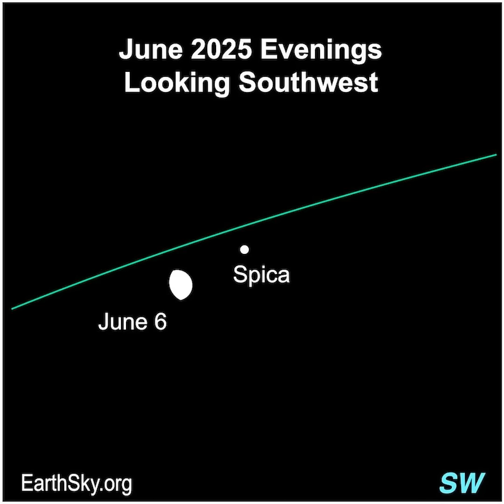Moon Near Spica on June 5 and 6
Join EarthSky's Marcy Curran for a short video preview of the moon meeting up with the bright star Spica on the evenings of June 5 and 6, 2025. What’s more, a few lucky observers in parts of Africa, Madagascar, Antarctica and New Zealand will see the moon occult – or pass in front of – Spica at 15 UTC on June 6. Others will see the moon close to Spica. Check them out!